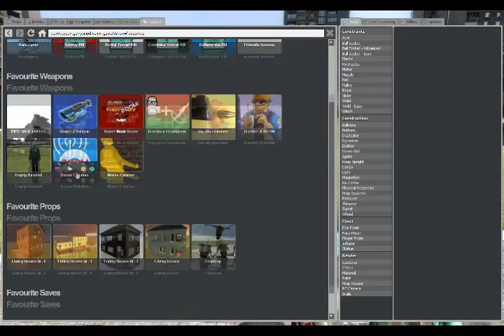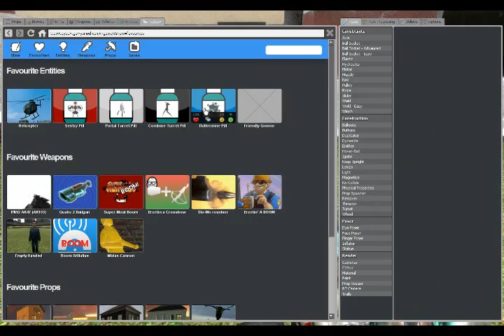Garry's Mod: mabeanie maze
Ihasnotomato sets me up in a maze with a gnome.